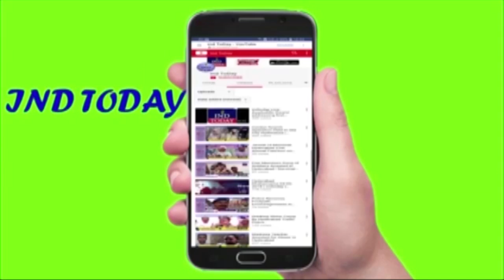Moazam Khan Distributed 488 Shaadi Mubarak And Kalyana Laxmi Cheques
AIMIM Bahadurpura MLA Nawab Mohd Moazam Khan today along with AIMIM Corporators Mohd Mubeen, Hussaini Pasha, Mohd Saleem, Abdul Hannan & Bahadurpura MRO distributed Shaadi Mubarak & Kalyana Lakshmi cheques among 488 beneficiaries worth 4 crores 76 lakhs, 93 thousand. under Bahadurpura Constituency.